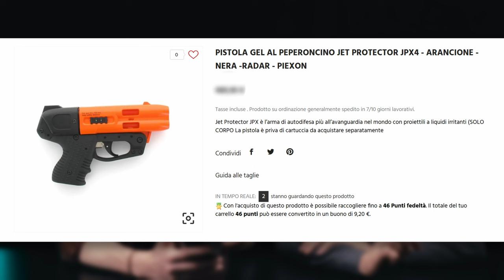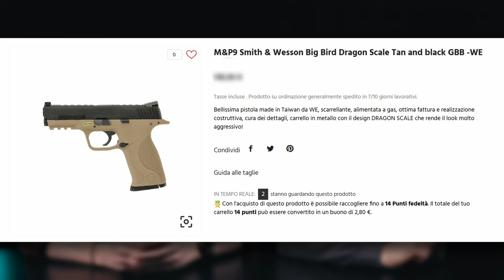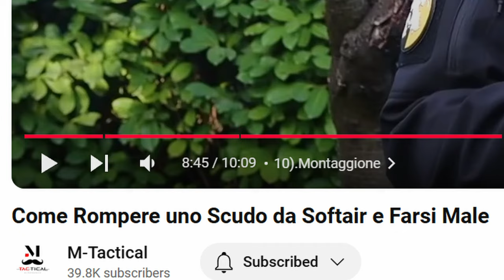Come Si Chiama? Con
Invia il tutto a questo indirizzo: Via John Fitzgerald Kennedy, 17 M, 42124 Reggio
  Emilia RE